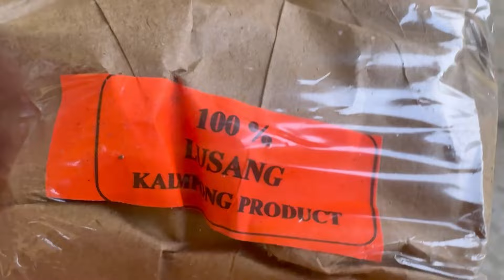WHAT IS THE NAGA DAY? MORE ABOUT NAGA! Don’t forget to watch this video